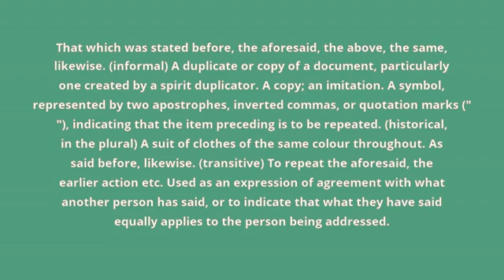what is the meaning of ditto